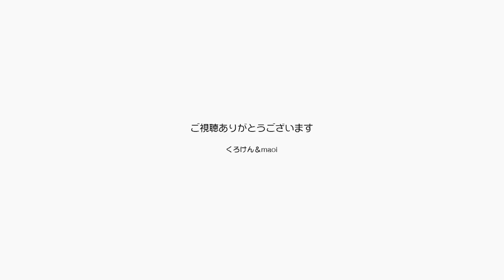可愛い？ジャンくんに天使の羽根の首輪をつけました【Jean & Pont 1943】2019/11/21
ポンちゃんの５歳のお誕生日のプレゼントとしてジャン＆ポンに天使の羽根の首輪を買っていたのでまずはジャンくんにつけてみました。
なぜかと言うとポンちゃんはうまくナデナデのタイミングなどを使ってつけないと、逃げるかもしれないからです。
どうですか？　可愛いでしょ？
なお、この商品は羽根の材質は柔らかく軽い素材でできています。ご安心ください。